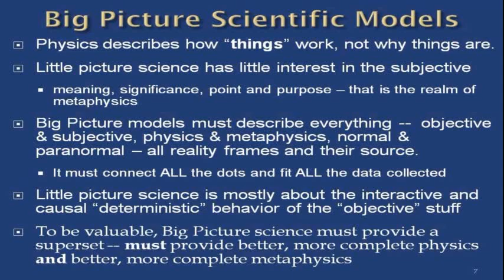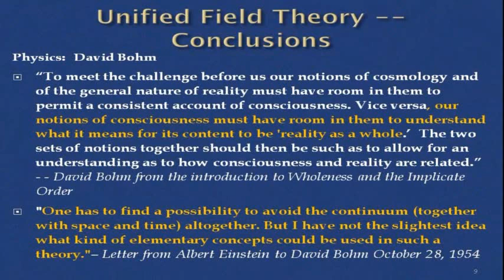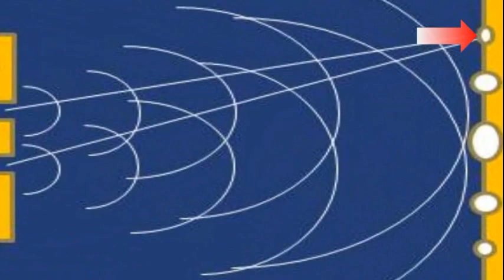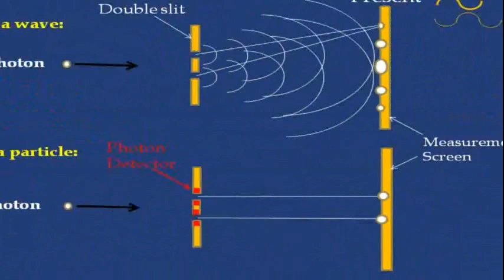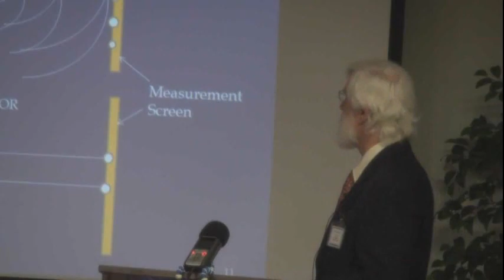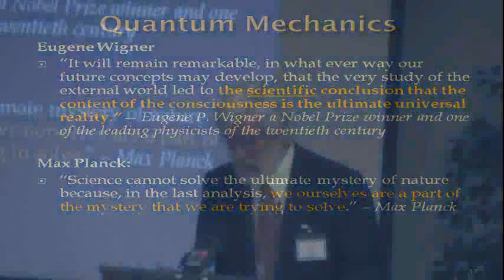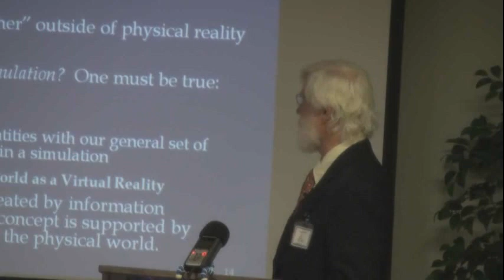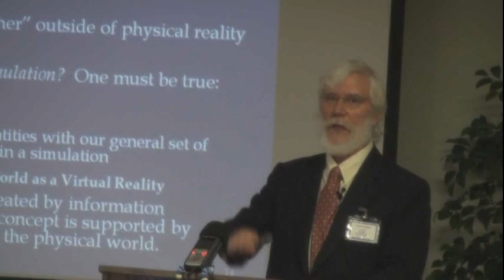Struktur der Realität - Tom Campbell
Physiker Thomas Campbell stellt in knapp 20 Minuten wissenschaftliche Erkenntnisse der letzten 100 Jahre zu Quantenphysik, Doppelspalt-Experiment und der Struktur unserer Realität vor. Ein wirklich interessanter Vortrag von dem an dieser Stelle ein Teil deutsch synchronisiert wurde.

Dieses Video wurde bereits in 2 Teilen hochgeladen. Da jetzt Videos länger als 15 Minuten erlaubt sind, gibt es das Video nochmal an einem Stück.

Alle deutsch synchronisierten Videos von Thomas Campbell auf einen Blick findet man

Anmerkung: Tom's Erklärung von 7:45 bis 9:00 zu nicht aufgezeichneten Daten der Sensoren ist eine vereinfachende Metapher und wissenschaftlich so nicht richtig. Eine ausführlichere Erklärung dazu wie das Experiment wirklich abläuft findet man in diesem Video